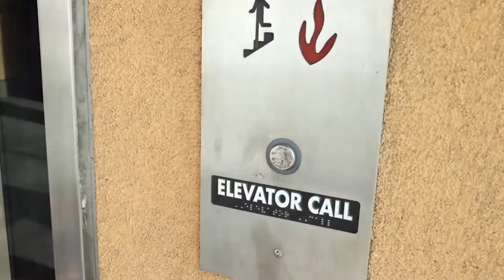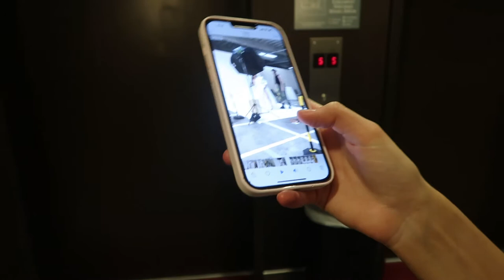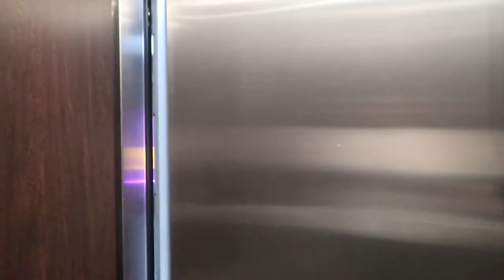I WENT TO COCO ROCHA'S MODEL CAMP IN NEW YORK!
Thank you for coming along with me to model camp in New York! This is only the beginning!!!

xoxo

Eleanna